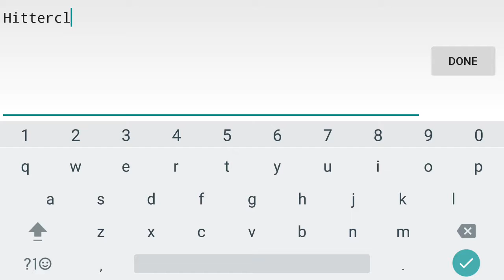Seems legit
100% legit

Right

I'm a table rlly